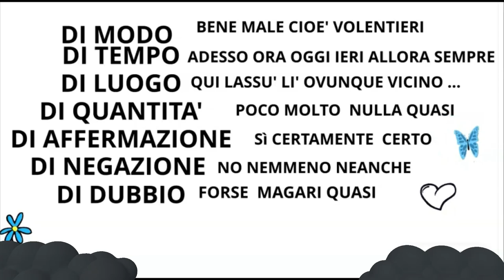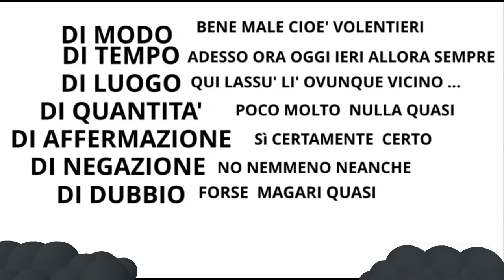AVVERBIO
CAIOA TUUTTI SCUSATE IL RITRDO MA ECCO L'AVVERBIO